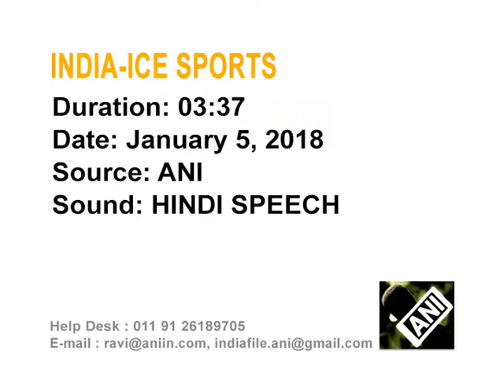06 Jan , 2018 - Girls train at ice sports camp in Kashmir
06 Jan , 2018 (ANI): Girls train at ice sports camp in Kashmir